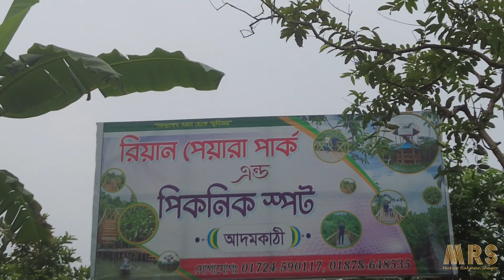Floating Guava Market || ভাসমান পেয়ারা বাজার